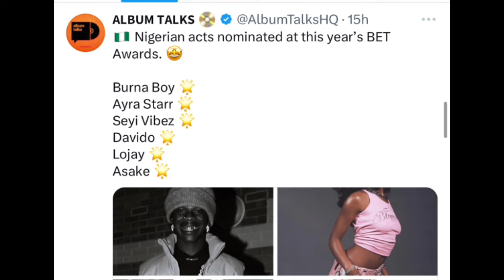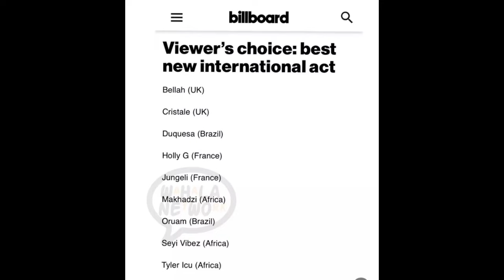Seyi vibez CRY and SHOCK Olamide as seyi Drive his New Lamborghini car for first time…😱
Seyi vibez new song
Seyi vibez muyeez
Zinoleesky song
Seyi vibez zinoleesky